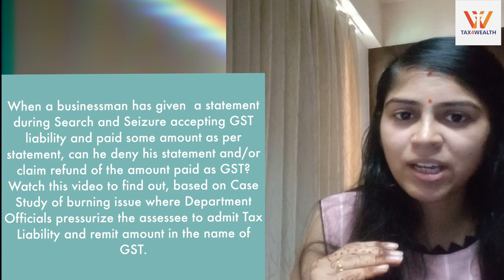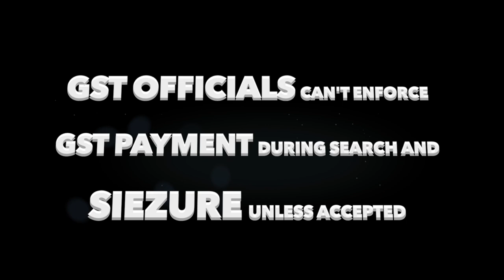GST Officials can't enforce GST payment during Search and siezure unless Accepted"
When a businessman has given a statement during Search and Seizure accepting GST liability and paid some amount as per statement, can he deny his statement and/or claim refund of the amount paid as GST?

Watch this video to find out, based on Case Study of burning issue where Department Officials pressurize the assessee to admit Tax Liability and remit amount in the name of GST.

The statements and opinions expressed in video are those of the speaker and do not necessarily reflect those of the TAX4WEALTH or any of its employees, team members. TAX4WEALTH Team does not take any responsibility for the views of the Speaker.